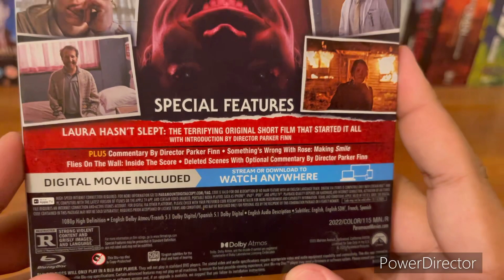SMILE BLU-RAY UNBOXING